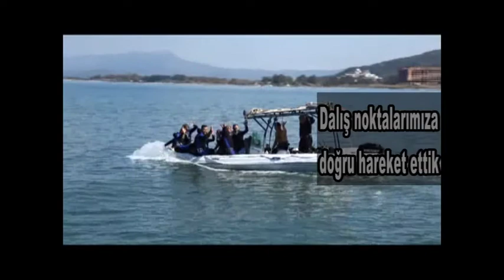Active Blue Dive Center